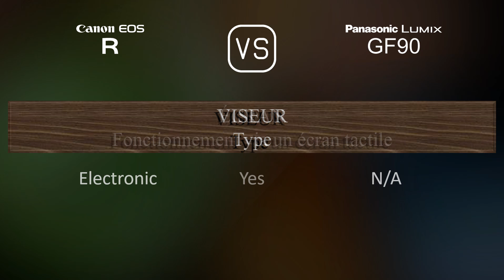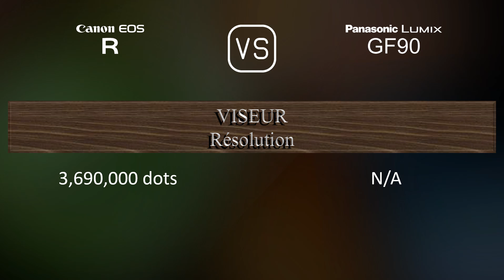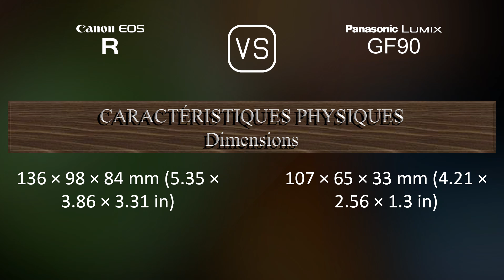Canon EOS R vs. Panasonic Lumix GF90: Une Comparaison de Caractéristiques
Cette vidéo fournit un aperçu des fonctionnalités du Canon EOS R et du Panasonic Lumix GF90 dans une comparaison de caractéristiques (comparison of specifications).

00:25 LANCEMENT
00:33 BOÎTIER
00:40 CAPTEUR D'IMAGE
01:01 IMAGE
01:16 OPTIQUE ET MISE AU POINT
01:41 ÉCRAN
01:58 VISEUR
02:13 FONCTIONNALITÉS PHOTOGRAPHIQUES
03:06 FONCTIONNALITÉS VIDÉOGRAPHIQUES
03:20 STOCKAGE
03:24 CONNECTIVITÉ
03:49 CARACTÉRISTIQUES PHYSIQUES
04:07 AUTRES CARACTÉRISTIQUES